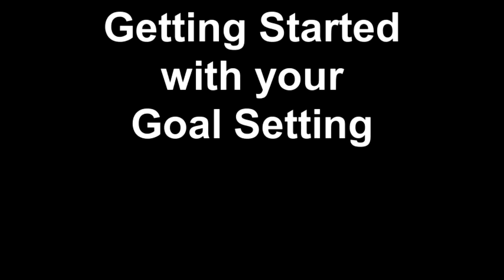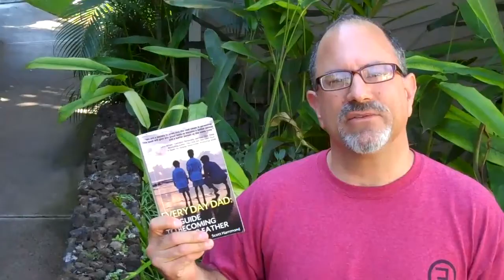Getting Started with your Goal Setting